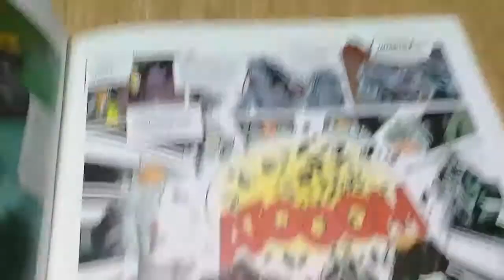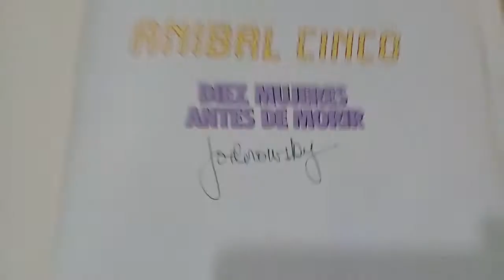Anibal 5 de Jodorowsky y Bess